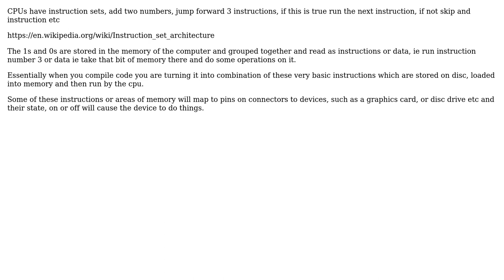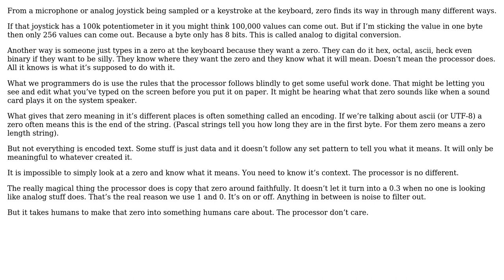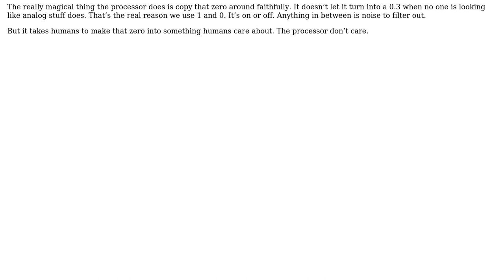How do binary numbers interact with the CPU and cause some action to take place?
Software Engineering: How do binary numbers interact with the CPU and cause some action to take place?

With thanks & praise to God, and with thanks to the many people who have made this project possible! | Content (except music & images) licensed under CC BY-SA | Music | Images & others | With thanks to user steez user Ewan user Erik Eidt user candied_orange and the Stack Exchange Network Trademarks are property of their respective owners. You are responsible for your own actions.